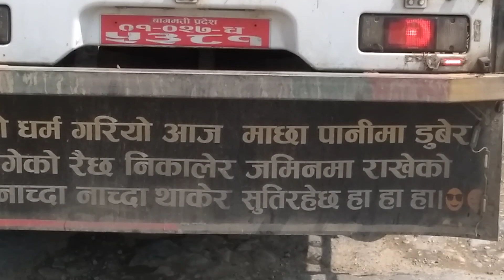vlog पछाडिको सायरी हेर्दा साह्रै हाँसो लाग्यो😀😀😀😀journey